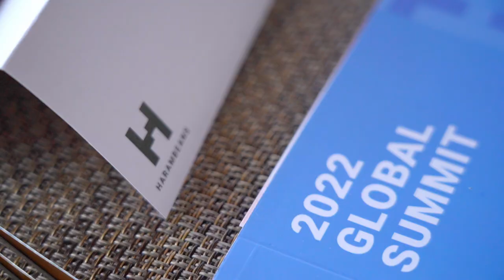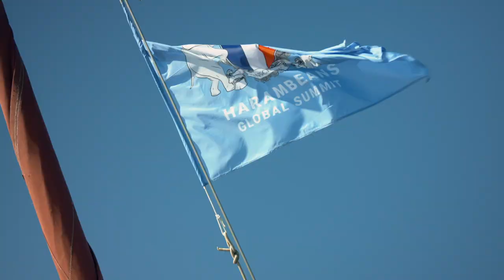Insights: Unicorn Founders, Corporate Leaders, UHNWIs at the Harambeans Global Summit:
The Harambe Entrepreneur Alliance convened leading entrepreneurs and investors shaping market-creating innovation across Africa at the third-annual Harambeans Global Summit Franschhoek, Western Cape.